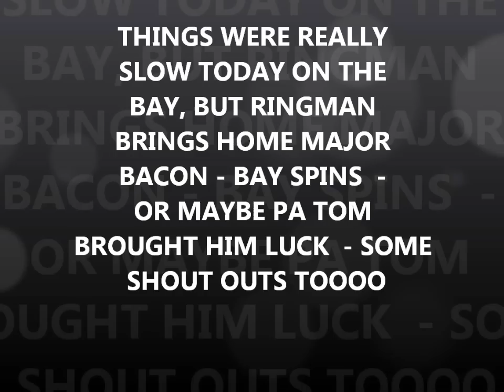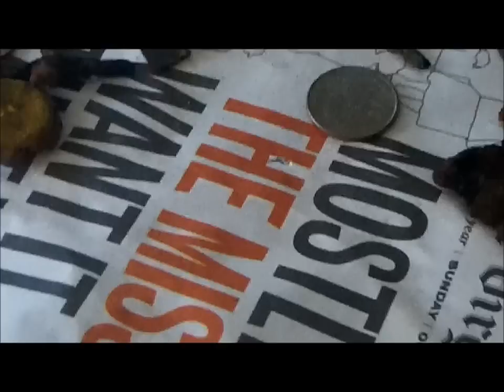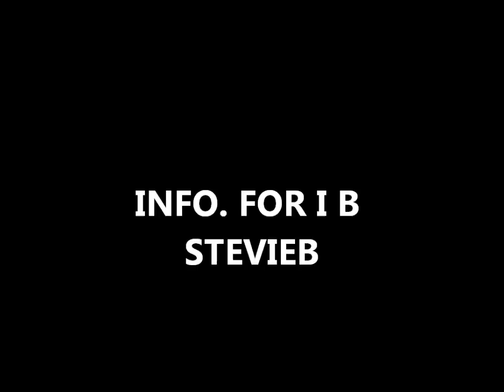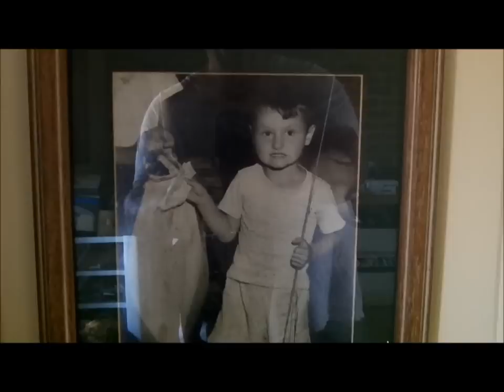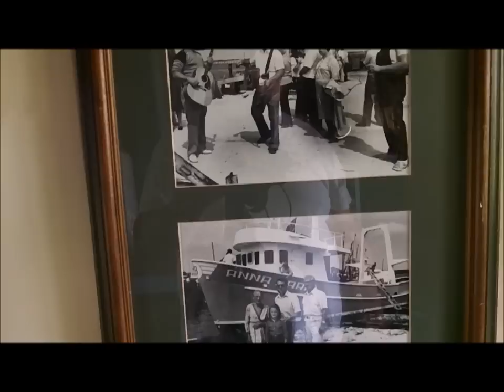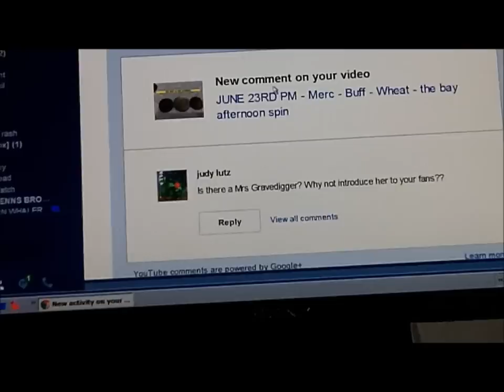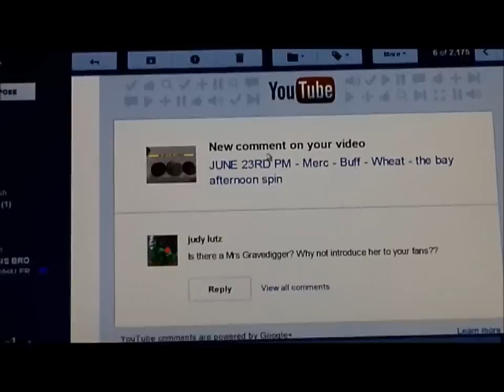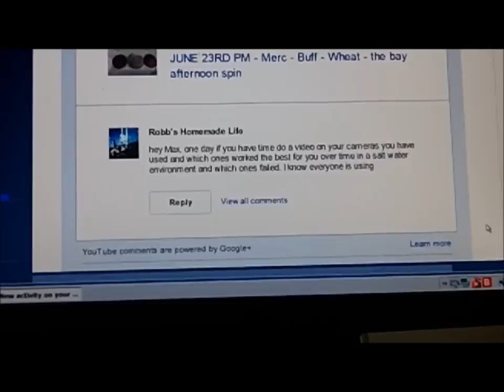JUNE 24TH - Ring in the Scoop - Platinum - Ringman remains Red Hot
we met a new hunter today from york pa - Mr Tom LaFaille.
ringman walks into the water - bam - stainless steel looking band, but when he handed it to me. HEAVY - He checks off another bucket list ticket gone.
mumbles for me.
lots of shout outs.

.1) New 8" T-rex S/S scoop.
Stealth scoops by Sunspot Tooling in Mi.